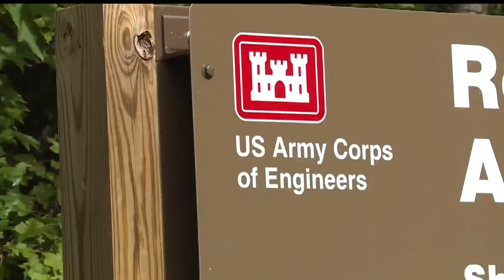Algae advisory doesn't deter fishermen from going to Shenango Lake